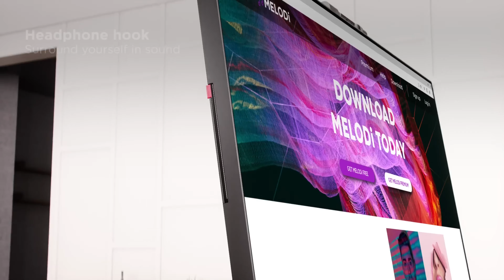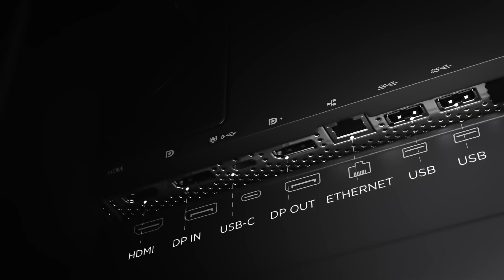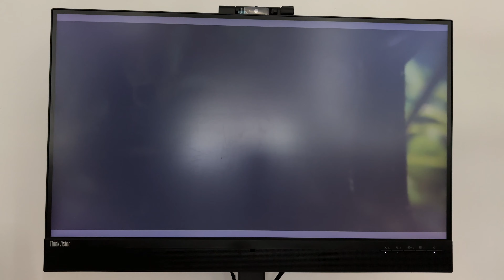Lenovo Thinkvision T27hv-20 27" QHD Monitor Unboxing and Setup, ASMR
Welcome to my Lenovo ThinkVision T27hv-20 27" QHD Monitor Unboxing and Setup ASMR video. Once unboxed, we guide you through the setup process, providing step-by-step instructions to effortlessly assemble and connect the Lenovo ThinkVision T27hv-20 to your workstation. Witness the clarity and precision of the QHD (2560 x 1440) resolution, coupled with a 27-inch display size, as the monitor comes to life, delivering stunning visuals and vibrant colors. You can charge your laptop through a USB-C connector.

Chapters
0:00 Intro
01:26 Unboxing
04:13 Display and Sound

Backlight. WLED.
Response Time. 4 ms (Extreme mode) / 6 ms (Typical mode) / 14 ms (Off mode)
IPS panel with Natural Low Blue Light Display
1080p IRRGB webcam, dual noise-cancelling mics and 2 x 3W front facing speakers
USB Type-C Hub Monitor